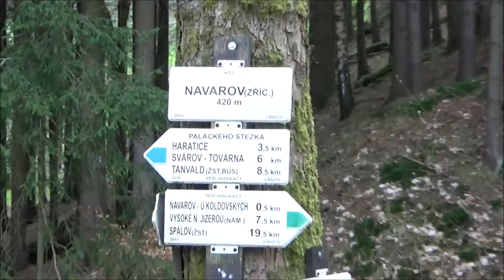zřícenina hradu Návarov